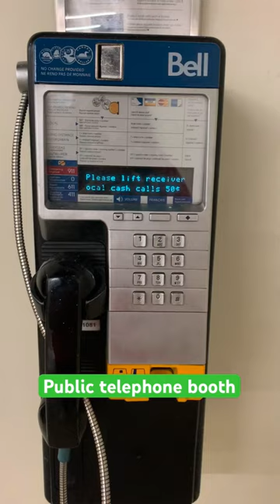bell phonebooth canada payphone telephone toronto citylife oldschool nostalgia photography